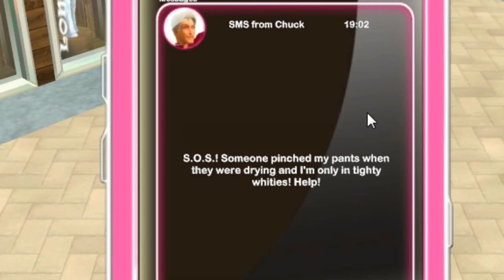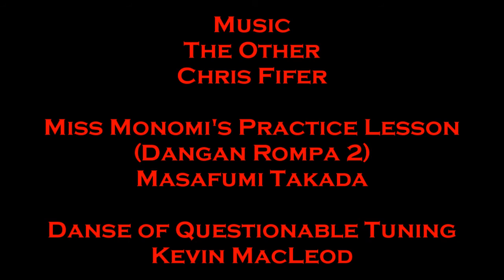High School Dreams 09: As Far As We Can Go?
In this video, I get frustrated because it appears like we've gone about as far as we can go with Petey.  Damn it, glitch or by witch, we will FINISH THIS!